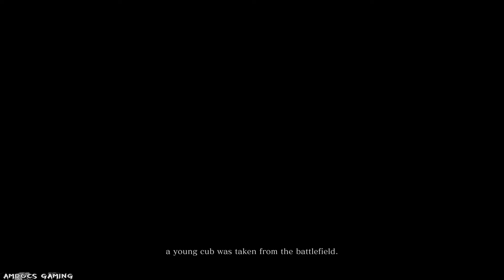Sekiro Shadows Die Twice Gameplay Walkthrough Part 1 [1080p HD PC ] - No Commentary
Sekiro: Shadows Die Twice Gameplay ALL LINK PARTS -

Sekiro: Shadows Die Twice is an action-adventure video game developed by FromSoftware and published by Activision. The game was released worldwide for Microsoft Windows, PlayStation 4, and Xbox One on March 22, 2019. The game follows a Sengoku period shinobi known as Wolf as he attempts to take revenge on a samurai who attacked him and kidnapped his lord. The game received universal acclaim from critics, who commonly compared and contrasted it to the Souls series of games also made by FromSoftware.

Developer(s) FromSoftware
Publisher(s) Activision
JP: FromSoftware
Director(s)
Hidetaka Miyazaki
Kazuhiro Hamatani
Producer(s)
Yuzo Kojima
Takahiro Yamamoto
Designer(s)
Masaru Yamamura
Yuki Fukuda
Programmer(s) Yoshitaka Suzuki
Composer(s) Yuka Kitamura
Platform(s)
Microsoft Windows
PlayStation 4
Xbox One
Release March 22, 2019
Genre(s) Action-adventure
Mode(s) Single-player

Sekiro: Shadows Die Twice system requirements:-

1). OS: Windows 7 64-bit | Windows 8 64-bit | Windows 10 64-bit

2).Recommended requirements:

    OS: Windows 7 64-bit | Windows 8 64-bit | Windows 10 64-bit
    Processor: Intel Core i5-2500K | AMD Ryzen 5 1400
    Memory: 8 GB RAM
    Graphics: NVIDIA GeForce GTX 970 | AMD Radeon RX 570
    DirectX: Version 11
    Network: Broadband Internet connection
    Storage: 25 GB available space
    Sound card: DirectX 11 Compatible